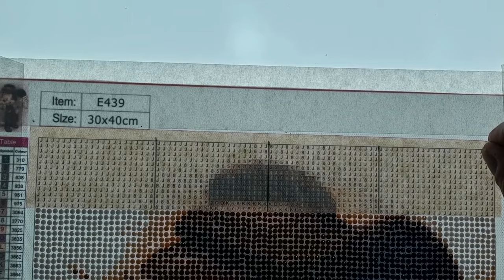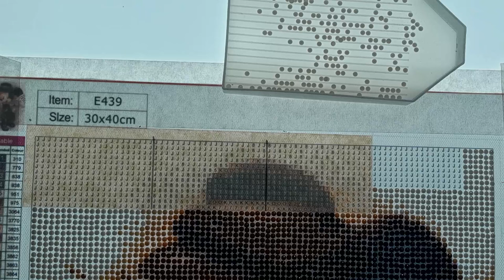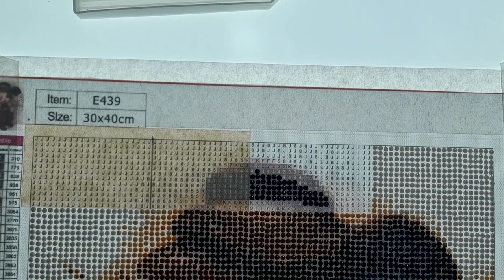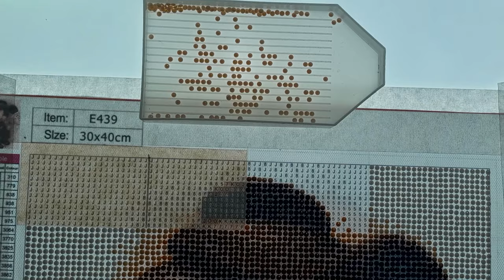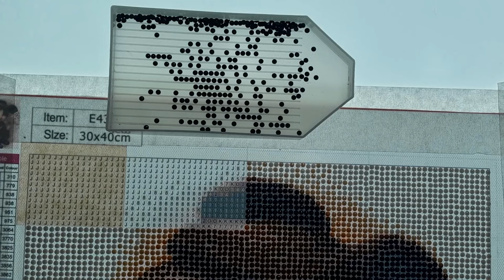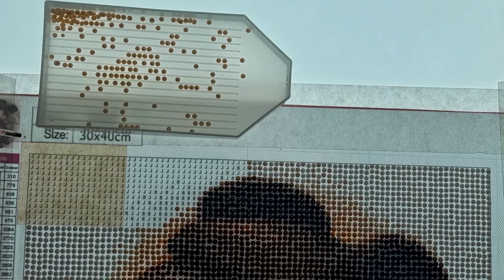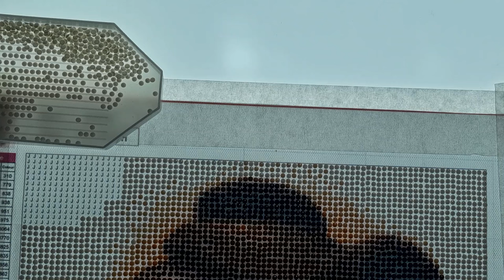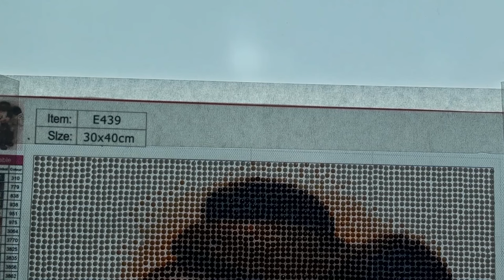Chouchou termine son DP Mickey de NEWCRAFTDAY